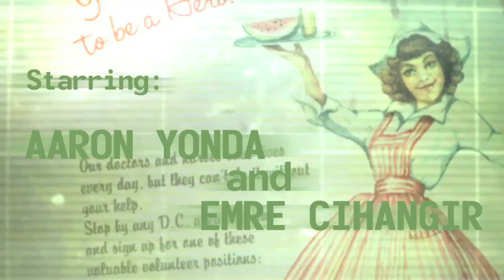Fallout for Pimps - "Arkansas Minefield" 1-4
Thrusty explores a minefield, blows off her limbs several times, gets horrible radiation poisoning, and develops a mutation. Not a bad day!

This video will show you:

How to start Fallout 3.
How to get out in to the Wasteland in Fallout 3..
How to escape the tunnels in Fallout 3.